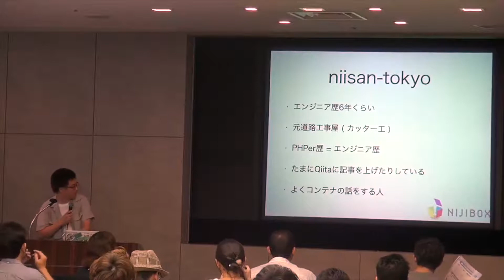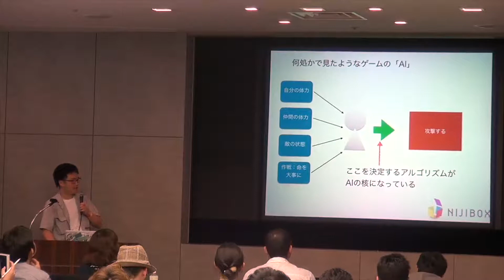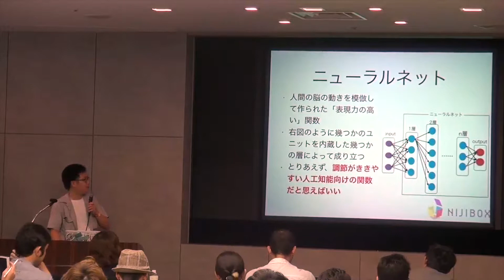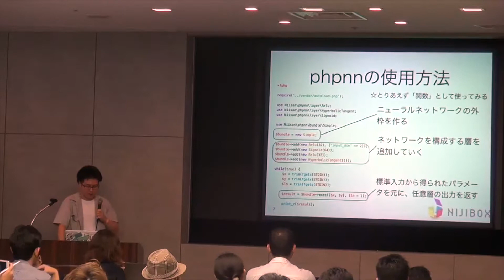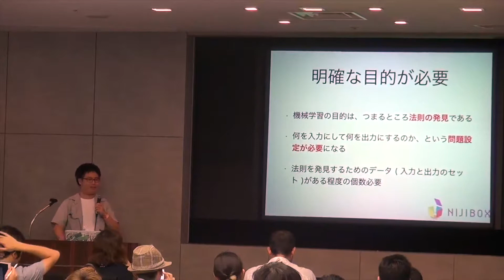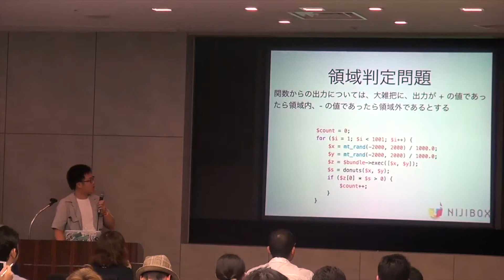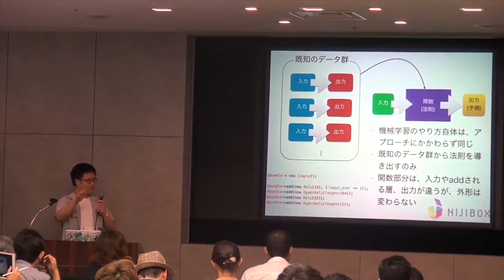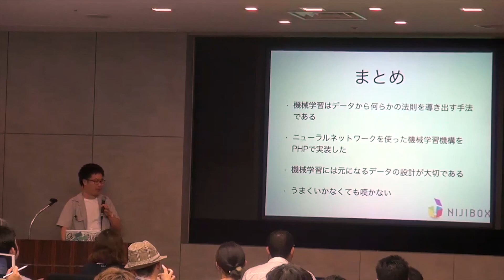Japan PHP Conference 2017 Track5 (6) - PHPで理解するニューラルネットワークを使った機械学習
2017年10月8日
PHP Conference 2017 Track5

PHPで理解するニューラルネットワークを使った機械学習  / 新倉 涼太